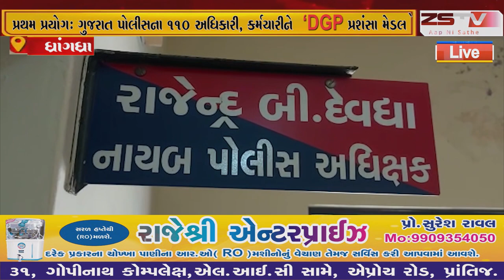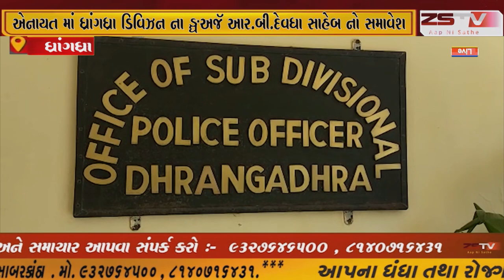પ્રથમ પ્રયોગ: ગુજરાત પોલીસના 110 અધિકારી, કર્મચારીને ‘DGP પ્રશંસા મેડલ’ એનાયત માં ધ્રાંગધ્રા